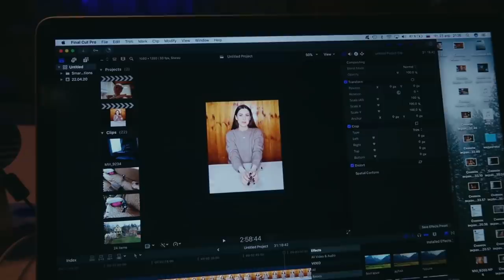ЖивемНаДаче день 5 | Я сделала маникюр? Как быстро уснуть?